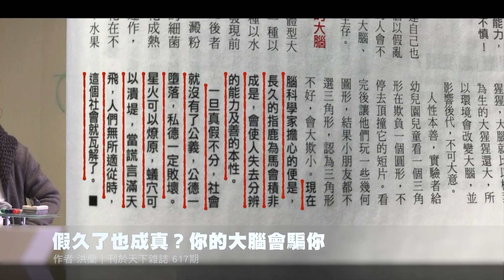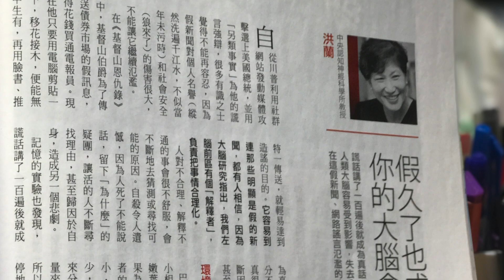謊言說了一百次 就會成真話？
洪蘭教授以腦神經科學的實驗，
發現謊話講了一百遍最後成為真話，
環境，會一步步改變你的大腦。
最後將連自己也分不清。

這個實驗告訴我們，在假新聞、謠言氾濫的時代，
要改善社會亂象，「媒體」很重要。

相關內容｜洪蘭：假久了也成真？你的大腦會騙你

拍攝時間：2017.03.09｜地點：大小創意齋｜講者：姚仁祿